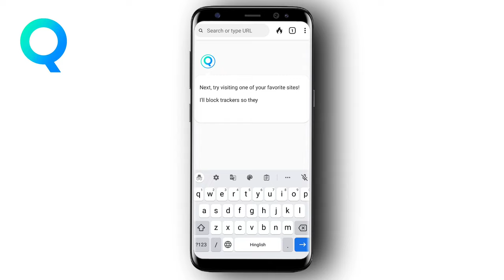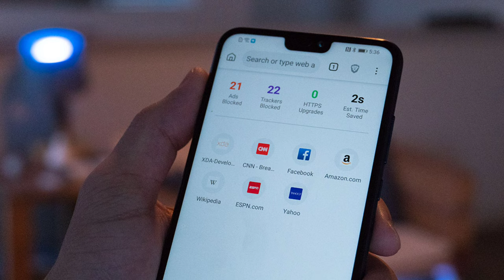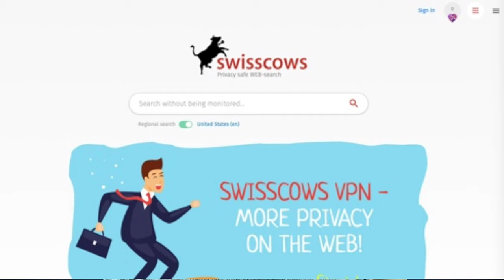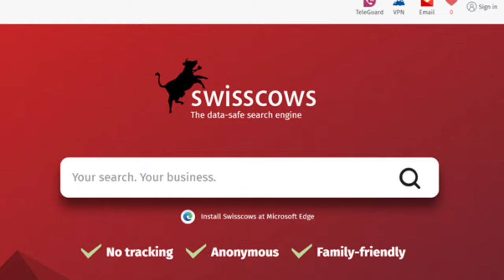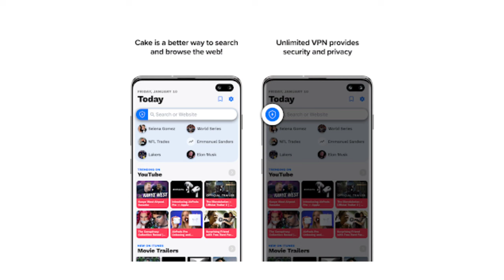5 Alternetives Of Google 🤯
5 alternetives of google | alternetive of google | search engine | web browser

Hello Dosto 🤟 Aaj Ki Is Video Me Main Aaya Hu 5 Alternetive of Google Chrome le kr Because Dosto Baat Aab Privacy Pr Aa Gayi Hai And Google Hamari Data Ko Store Kr Rahi Ha Or Sell Kr Rahi Hai So Agar Dosto Aap Bhi Serious Ho Apne Privacy Ko Le Kr Bahut Jade He Or Agar Saath He Google Ke Jaise Kich Nayi Experience Krna Chahate Ho To Phir Is Video Ko Miss Mt Karna.

Your Search 📌

1. Alternetive of google
2. Alternetive of chrome
3. Google ke Jaise or bhi web browser
4. Google ke Jaise or bhi search engine
5.google alternetive
6. Best Alternetive of google
7. Duckduckgo search engine
8. Qmama web browser
9. Private vpn browser
10. Brave browser
11. Add free web browser